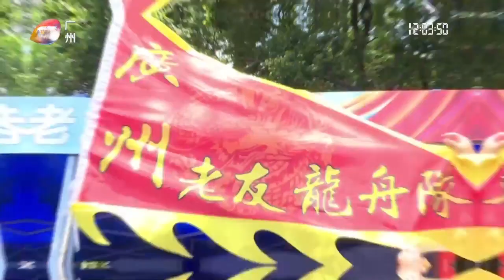百舸爭流 奮楫者先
Dragon Boat races held in cities around the Guangdong-Hong Kong-Macao Greater Bay Area, southern China.